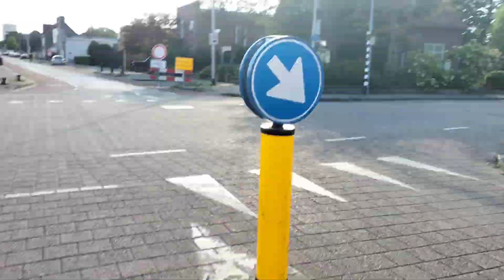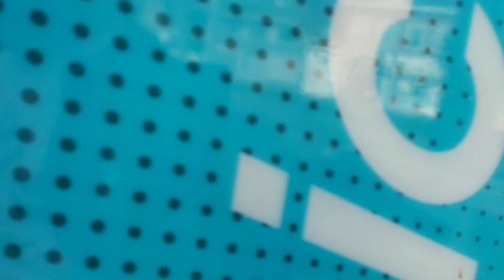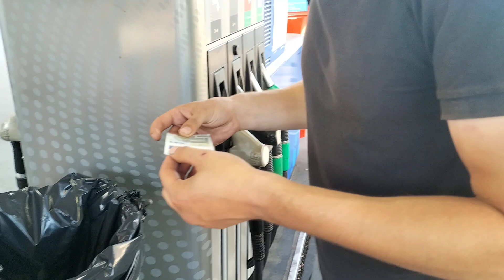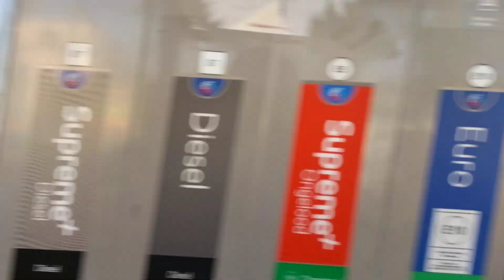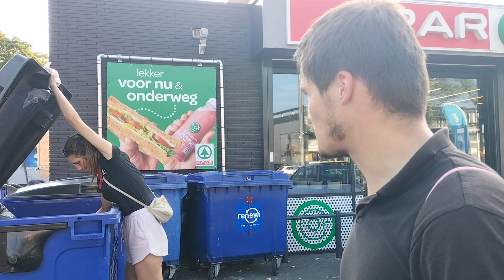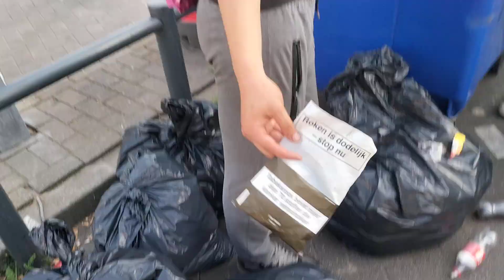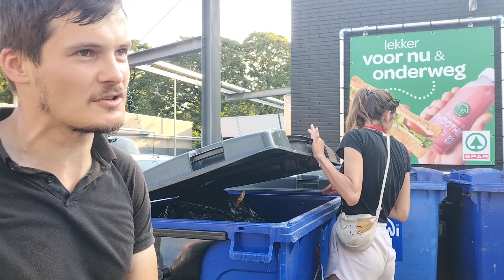HIT 🛑 Paweł & Korina - WYPRAWA BUTELKOWA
@Polish_homeless_finder Nowy cykl . Miłego oglądania